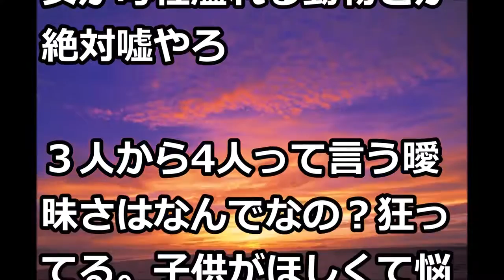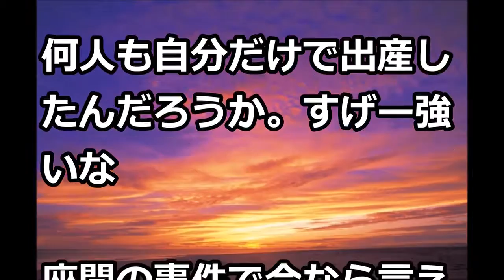【乳児コンクリ遺体遺棄事件】大阪寝屋川市５０代の女性「乳児を複数人3,4人産んでコンクリートの入ったバケツに入れて埋めた」と出頭。